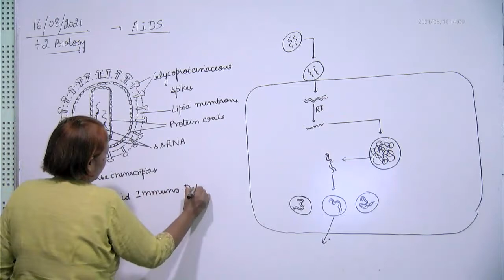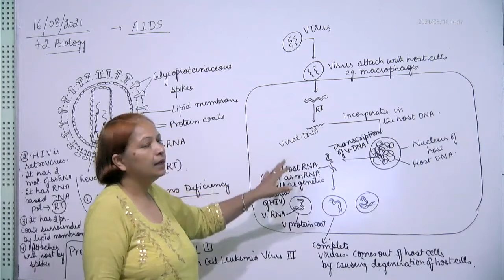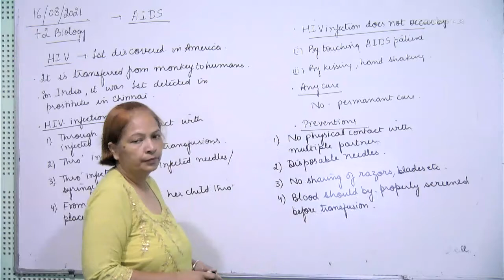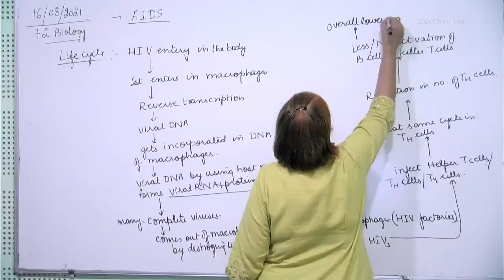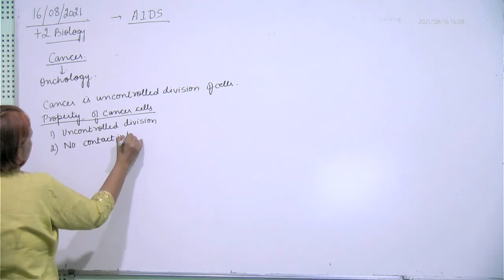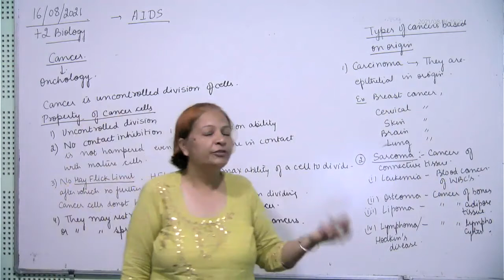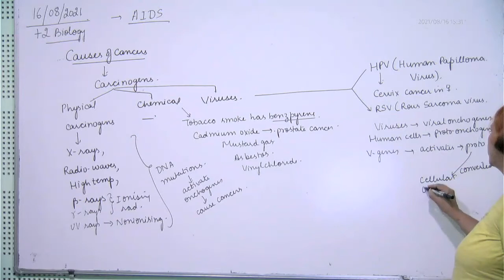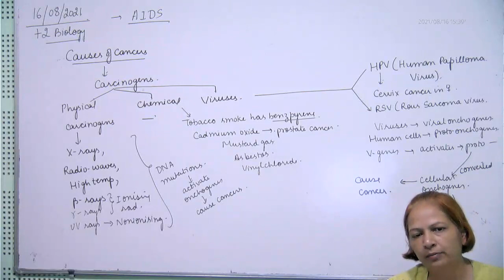+2 Biology, AIDS & Cancer, 16.08.2021